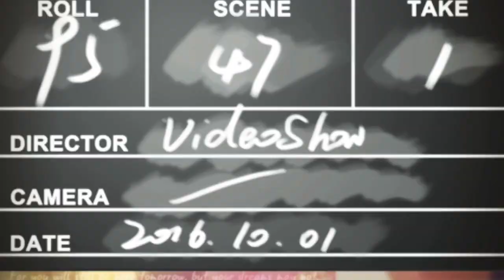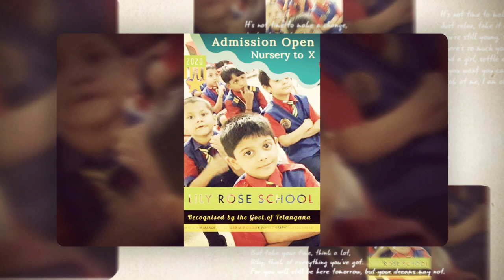FANCY DRESS COMPETITION @ LR School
(22,Feb 2020)
Lily Rose School conducted the Fancy Dress Competition for the children of Classes Sapling. The purpose of conducting the competition was not only to blend learning with fun but also to develop confidence in the students by giving them an opportunity to get on the stage and speak in front of an audience.

LILY ROSE SCHOOL
Mir Alam Mandi Road,
Hyderabad